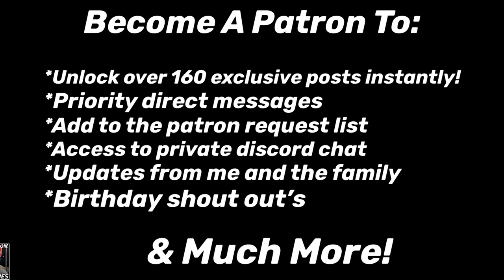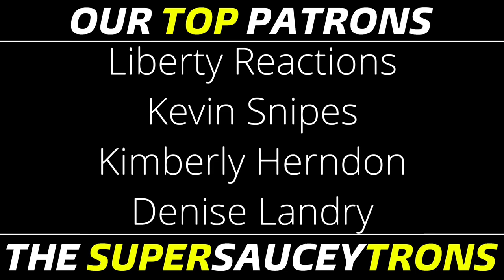Michael Myers Serenades GIRLS on Omegle (ft. Pennywise) | Marcus Veltri | Reaction!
SauceyDad Merch!

Mailing Address:
Belgrade, ME
04917